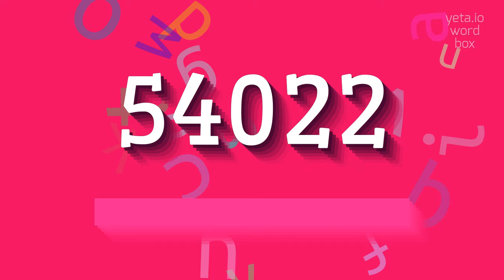How to say "54022"! (High Quality Voices)